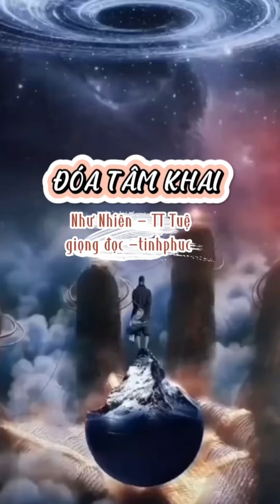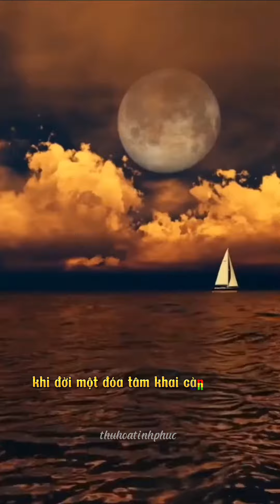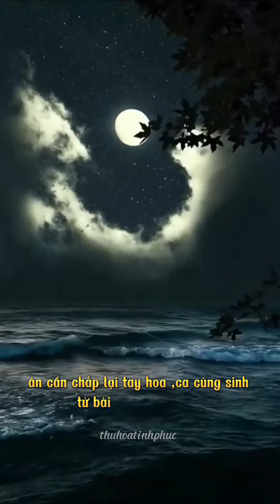ĐÓA TÂM KHAI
Ai ơi! tỉnh thức lặng thầm

Phút giây, hơn cả nghìn năm mê mờ.

Nhìn đời ánh mắt trẻ thơ

Lòng không biên giới.. chạm bờ yêu thương .

- Hay chăng, đời đó hạt sương

Được, thua chi cũng.. vô thường cuốn trôi!

Buông đi, một lúc riêng ngồi

Ngắm vầng hồng rạng bên trời hạo nhiên

Trăm năm rộn rã ưu phiền..

Biết chân hạnh phúc- bình yên tại lòng ?

Thơ Như Nhiên -TT Tuệ
Giọng đọc Tịnh Phúc